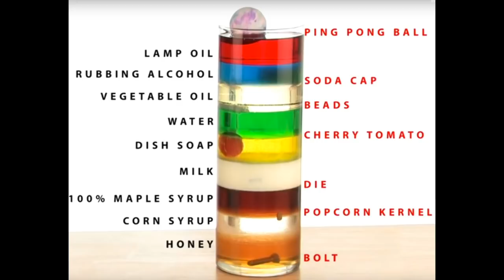NASA Fanboy Questions #12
In this video we explore the truly magical qualities of space hair.